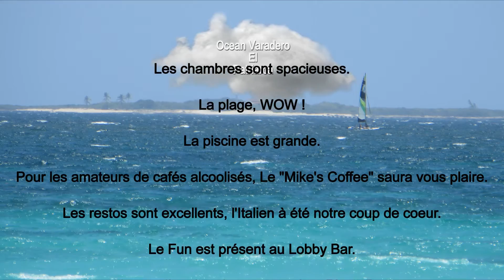Ocean Varadero El Patriarca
Notre évaluation du complexe hôtelier le Ocean Varadero El Patriarca.